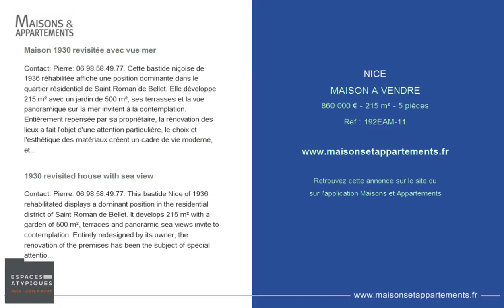NICE - MAISON A VENDRE - 860 000 € - 215 m² - 5 pièces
Référence : 192EAM-11

Maison 1930 revisitée avec vue mer
Elle développe 215 m² avec un jardin de 500 m², ses terrasses et la vue panoramique sur la mer invitent à la contemplation. Entièrement repensée par sa propriétaire, la rénovation des lieux a fait l'objet d'une attention particulière, le choix et l'esthétique des matériaux créent un cadre de vie moderne, et joue avec les lignes années 30 de l'architecture originelle. Les espaces principaux de vie s'articulent au niveau supérieur, sous une très belle hauteur sous plafond, baignée de lumière par de nombreux ouvrants face au sud, qui mènent à la terrasse avec une vue contemplative sur la mer. La cuisine moderne indépendante fait face au salon. Une chambre de maître à la décoration raffinée partage également ce niveau, ainsi qu'une dernière pièce pouvant être transformée en dressing. En rez-de-jardin, deux chambres organisées en suites communiquent sur l'extérieur. Une buanderie, un dressing ainsi qu'un appartement indépendant de 50 m² qui reste à aménager composent ce niveau. Une autre terrasse profonde ainsi qu'un jardin piscinable et trois places de stationnement viennent compléter cette réalisation. A 15 minutes de la Promenade des Anglais, de ses plages et des commerces.

1930 revisited house with sea view
It develops 215 m² with a garden of 500 m², terraces and panoramic sea views invite to contemplation. Entirely redesigned by its owner, the renovation of the premises has been the subject of special attention, the choice and aesthetics of materials create a modern living environment, and plays with the lines of the 1930s original architecture. The main areas of life are articulated on the upper level, under a very high ceiling, bathed in light by many openings facing south, which lead to the terrace with a contemplative view of the sea. The modern independent kitchen faces in the living room. A master bedroom with a refined decoration also shares this level, as well as a last room that can be transformed into a dressing room. In ground garden, two rooms organized in suites communicate on the outside. A laundry room, a dressing room as well as an independent apartment of 50 m² which remains to be developed make up this level. Another deep terrace and a pool garden and three parking spaces complete this achievement. 15 minutes from the Promenade des Anglais, its beaches and shops. 20 minutes from Nice Côte d'Azur International Airport.